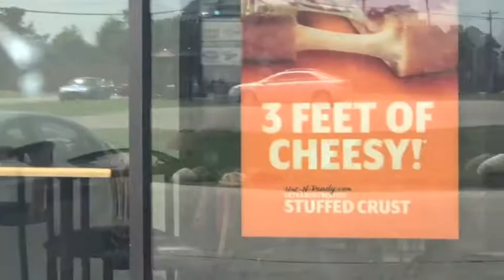worst day of summer??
k so maybe it wasn't the worst day of summer it was just different haha...we went to a fish hatchery and then the next day we went swimming in a pond which was super fun